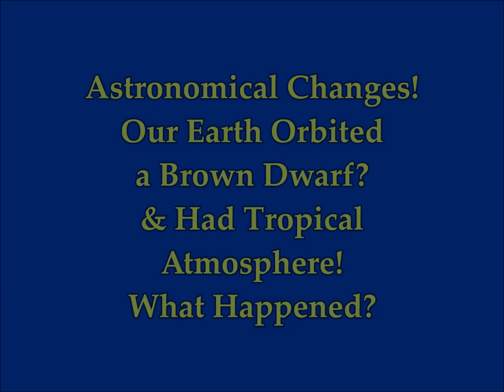Astronomical Changes! Our Earth Orbited Brown Dwarf? Had Tropical Atmosphere! What Happened?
Mind Boggling Discovery...This Is Far Beyond What Was Thought Possible!
2) Thumbnail image - brown dwarf weatgher nasa.jpg